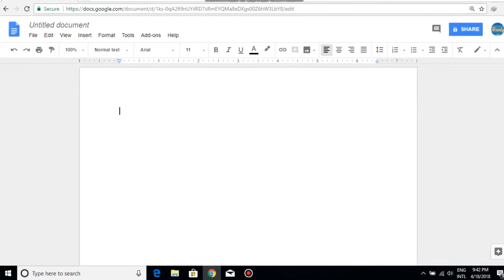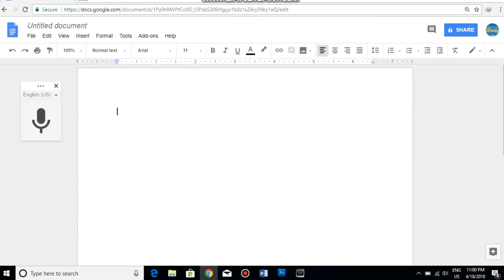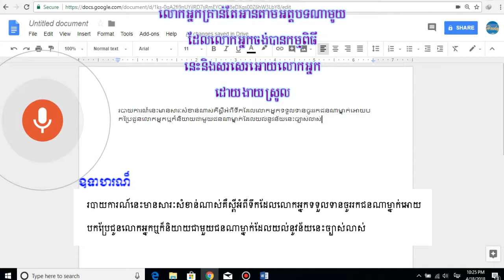How to type document without use keyboard on Google docs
New revolution new good software